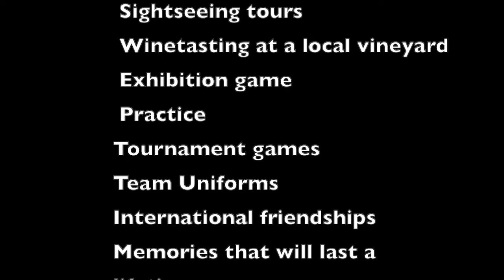Bauer World Cup, Tours France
The U13 Bauer World Cup, Tours is an International Ice Hockey Tournament that takes place each April. Teams from across Europe and North America come to compete in this high level, highly skilled event.